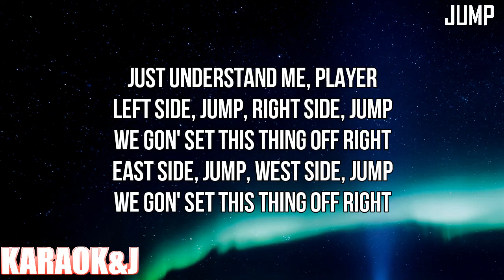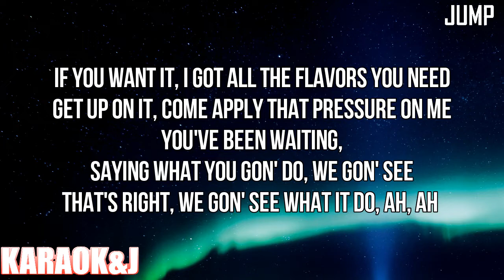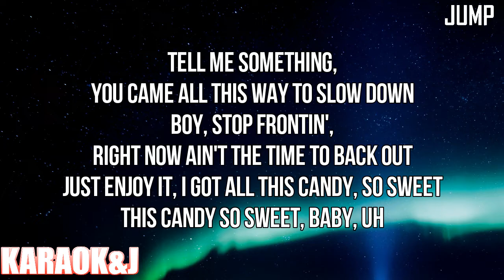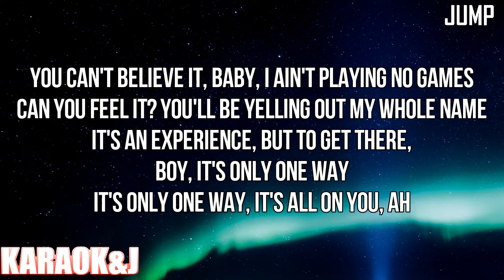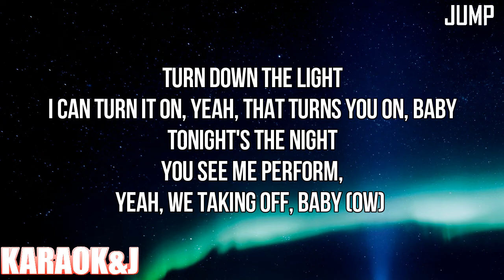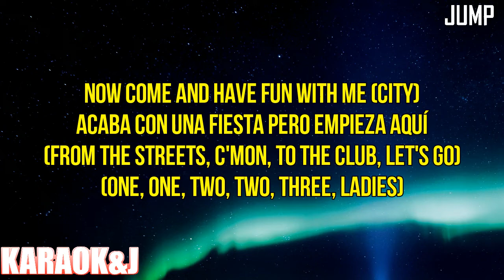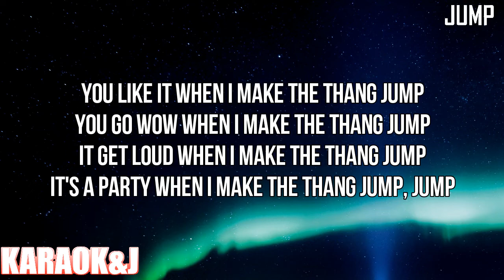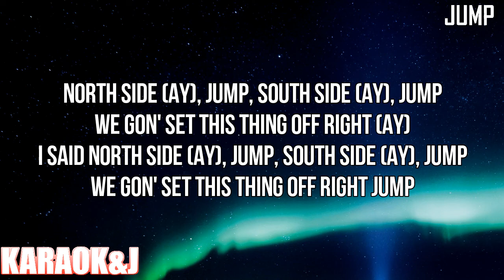JUMP - Ciara ft. Coast Contra (Instrumental Karaoke) [KARAOK&J]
Ciara ft. Coast Contra - ​​JUMP (Karaoke Version)

Watch the Karaoke Video of the song "​​JUMP" by "Ciara" ft. "Coast Contra" made by KARAOK&J.